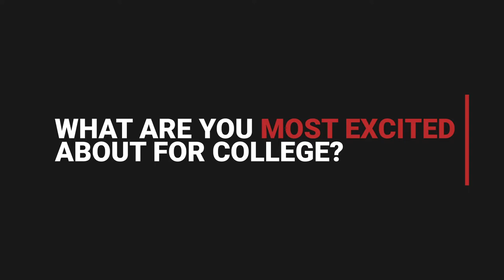Meet the 2022 Scholarship Winners - Kimberly Cummings